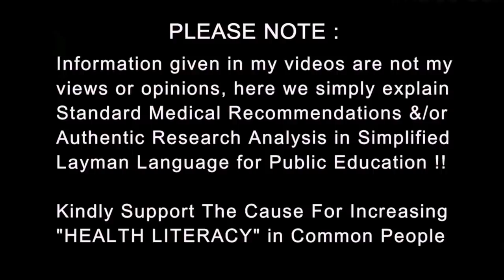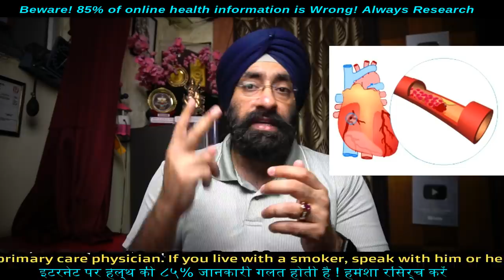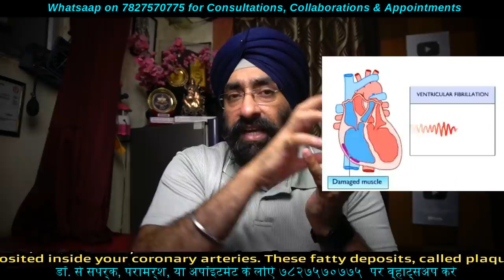Real Warning Signs of Heart Attack | Dr.Education